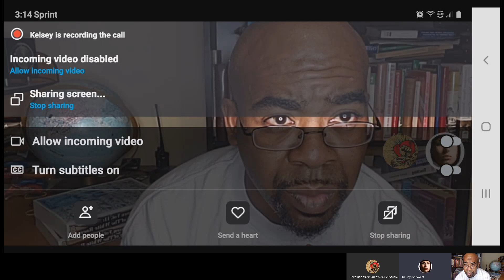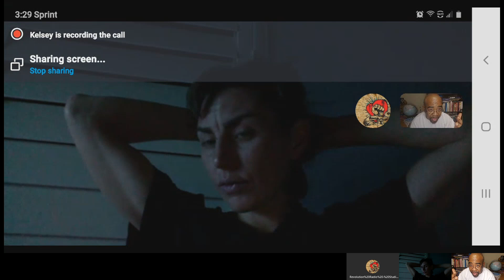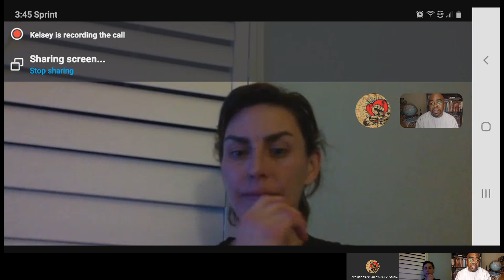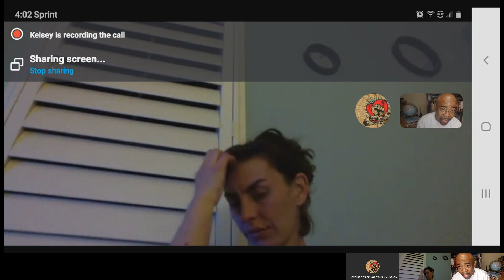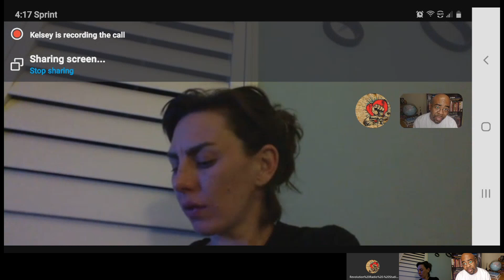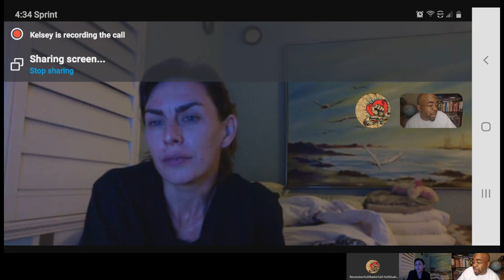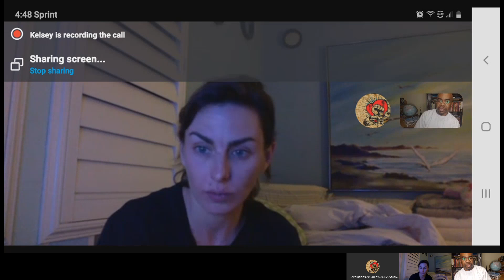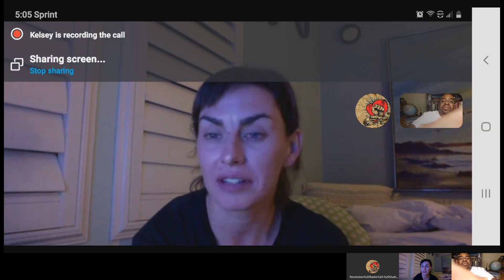All 3 Books for $50. Kicked Out of Heaven THE GOD 720 Interviewed by Kelsey The Fairy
KICKED OUT OF HEAVEN ALL 3 VOLUMES IN COLOR

KNOWLEDGE DVD STORES:
MelaninDVDs.com

FOLLOW ME IN MY MAKAVELI VOICE

BUY BOOKS DIRECTLY FROM ME HERE
(DOES NOT COME WITH ALBUM)

SEND ME SOME MAIL:
THE GOD 720

LIVE CONSULTATIONS ON CHANNEL ARE FOR FREE

ALL LINKS ARE FOR 30 MIN CONSULTATIONS
ALL CONSULTATIONS REMAIN NONDISCLOSED TO THE PUBLIC
YOUR OPTION OF ZOOM OR OVER THE PHONE

EVERYBODIES SITUATION IS DIFFERENT!!!

LAS VEGAS RESORT w/ THE GOD 720
FULL WEEKEND, HOTEL & GOLD BATH $1,500.00 (available for Customization)